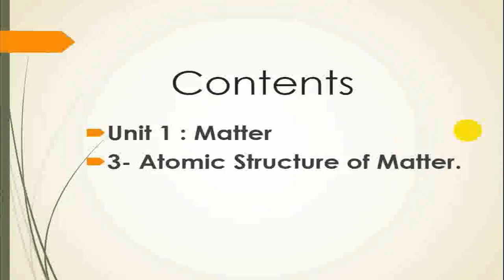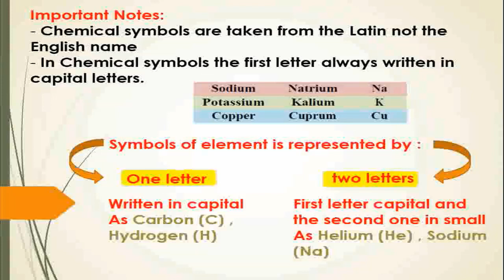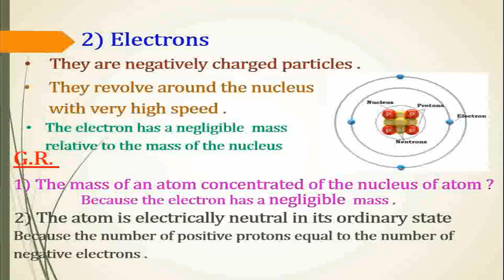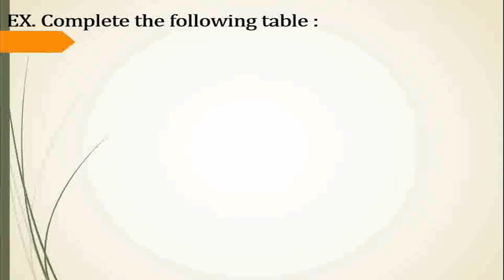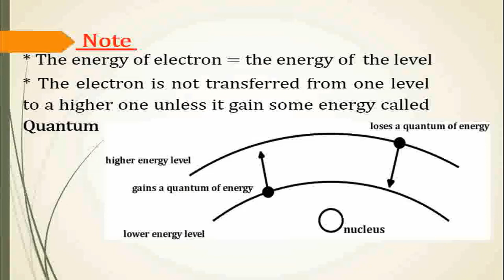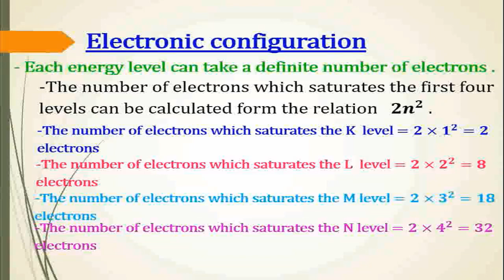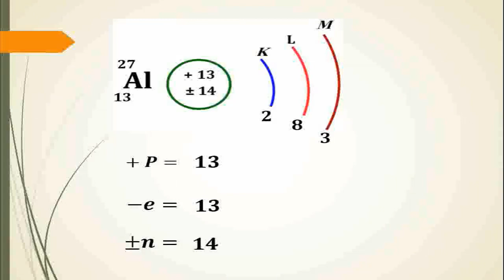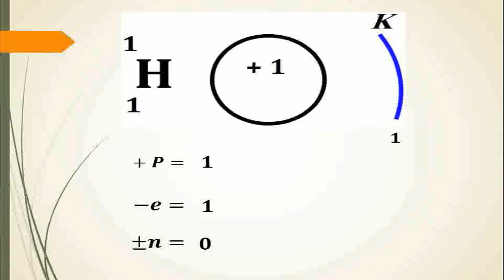1st Prep-1st Term-Science-Unit1-Atomic Structure of Matter-Mrs. Abeer Mahmoud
1st Prep-1st Term-Science-Unit1-Atomic Structure of Matter-Mrs. Abeer Mahmoud